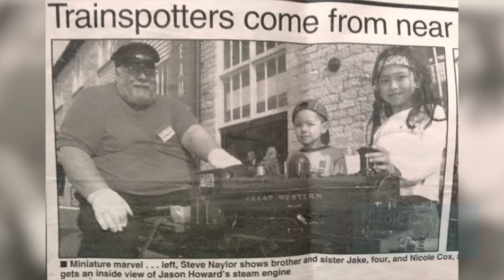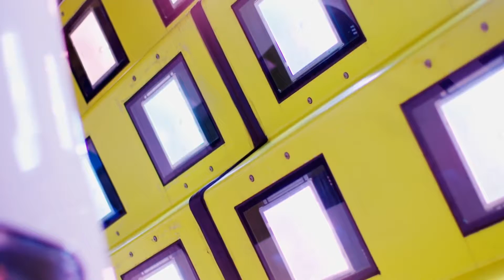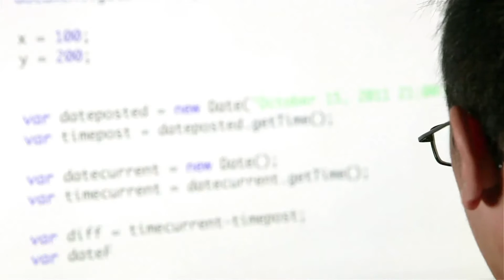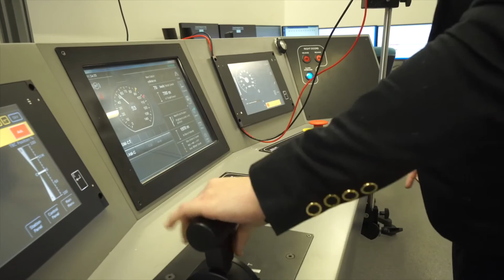Route into Rail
STEM recruitment video for all roles within Rail at Siemens